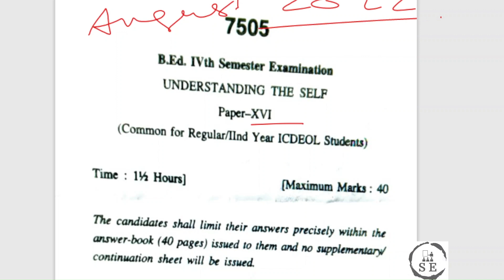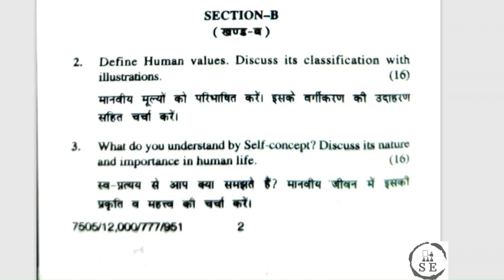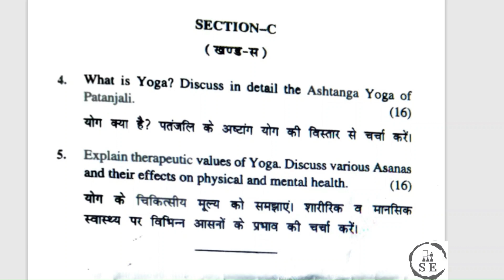SEM | LAST_YEAR_QUESTION_PAPER Exam 2023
PREVIOUS VIDEO LINK :